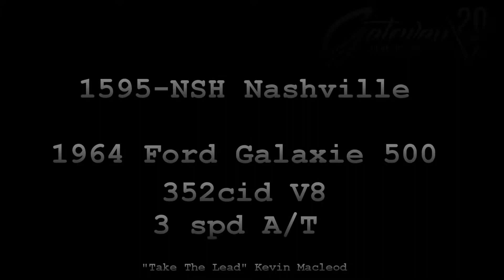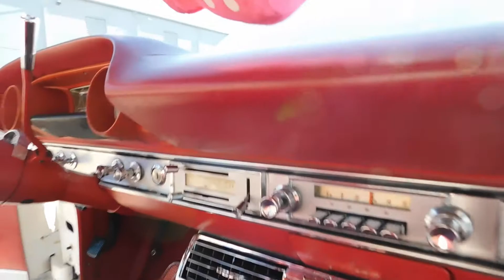1964 Ford Galaxie 500, Gateway Classic Cars Nashville, #1595 NSH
Gateway Classic Cars of Nashville Tennessee is proud to digitally present this cruising' ready 1964 Ford Galaxie 500 Convertible. This 64' Ford Galaxie convertible is built to drive, with a strong running Ford powered V8 hammering away under the hood you can bet that you will not have a problem passing the slow poke next to you, powered by a torque monster, 352 cubic inch FE Ford V8 engine is ready to rock! This classic big V8 engine was used widely across the Ford spectrum; From paw-paw's F100 pick-up, to grandpa's Thunderbird. Backing this mighty engine, is a stout automatic transmission that's more than ready to throw this 64’ Galaxie XL Convertible for sale through the gears. The exterior on this awesome land yacht sports a coat of deep white paint, that gives this car a classic hot rod vibe. Matched with the factory polished and chrome trim, this 64' Galaxie XL for sale causes many passersby’s to double-take. The interior continues the hot rod custom theme, with white vinyl throughout. The sport buckets do this Galaxie convertible for sale justice, as they hug the center console, giving the big, bodied Ford a real muscle car feel. The interior is mainly original without someone chopping this beauty apart and trying to modify it! As a whole, this Galaxie is one cool cat and ready to cruise down to your next cruise-in! Options on this 1964 Ford Galaxie for sale, include: Air Conditioning, AM radio, power brakes, power steering, vinyl interior, and aluminum/alloy wheels wrapped in radial tires. Now's your chance to get a classic collector car at a budget beating price!